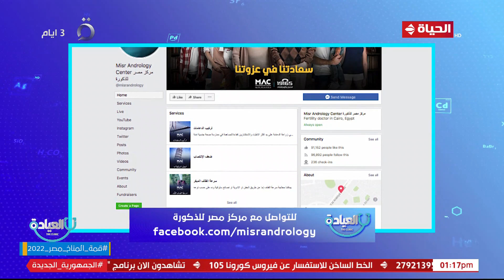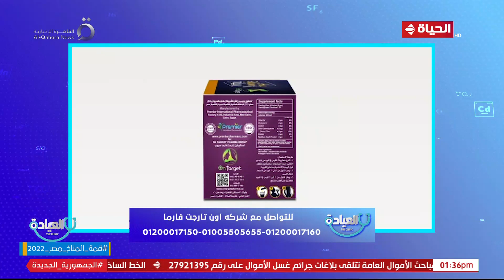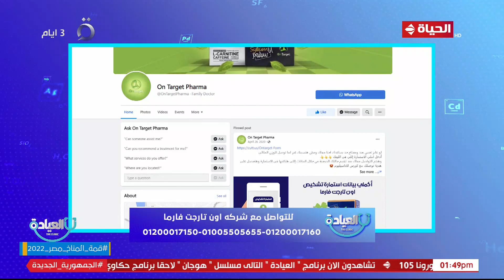برنامج العيادة | ولاء غانم وشاهيناز جاويش | 29 أكتوبر 2022 - الحلقة كاملة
"برنامج العيادة، من تقديم ولاء غانم وشاهيناز جاويش، وهو برنامج طبى يستضيف نخبة من أكبر الأطباء والاستشاريين فى جميع التخصصات على الهواء مباشرة يتلقون الاستفسارات الطبية ويجيبون على المشاهدين، ويعرض من السبت الى الثلاثاء فى تمام الساعة الواحدة ظهراً